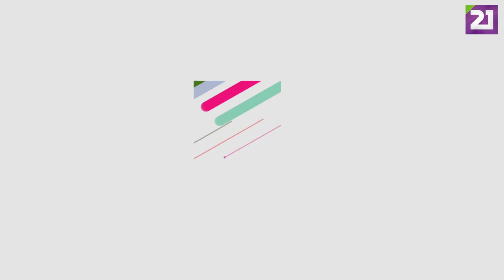TV21 UNGVÁR - MUTASSUK MEG, HOGY VAGYUNK! (VÁRADI ENIKŐ)